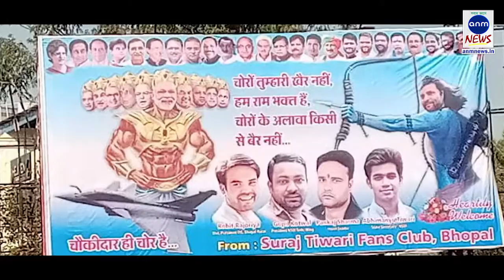BULLETIN 7 AM . ANM NEWS